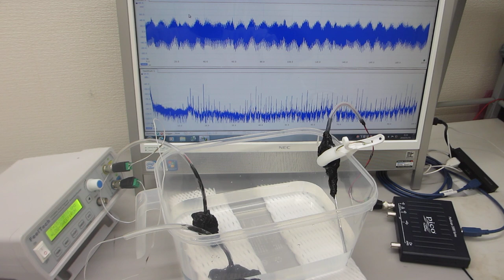メガヘルツの表面弾性波を制御する、超音波実験（樹脂容器の利用技術）